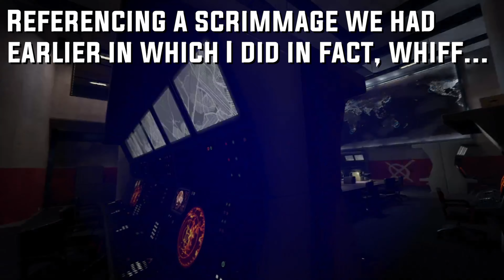SCARING MY FRIENDS in VR! (Pavlov VR - The Hidden)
Playing "The Hidden" with friends is fun. But scaring my friends in "The Hidden"? Even better!

What is The Hidden?

"In the early 1950s human genetics experimentation was taking its first, tentative steps. Amongst many other black projects, a team of British scientists working at an Infinitum Research experimental station stumbled across some remarkable phenomena involving DNA manipulation. This led to deeper research with dangerously unpredictable results, often leading to human patients losing their lives in irresponsible and immoral experiments.

Time passed on, and by the mid 1990s the failure rate of the experiments had been reduced from 75% to a mere 15%, enough for Infinitum to move onto the next stage: Biological Light Refraction. The British team were hoping to unravel the possibilities of light manipulation to create the perfect covert military agent. Early into the new millennium, due to a gross miscalculation, a series of tests on Subject 617 led to a massive synaptic trauma leaving the patient with multiple genetic anomalies.

The subject was left in constant pain and with unstable DNA. The subject escaped captivity, killing anyone that got in its way. The I.R.I.S. (Infinitum Research Interception Squad) team have been deployed to return the subject to a maximum security Infinitum Research facility for further study and dissection. The entire project was considered a failure: all funding ceased and development was discontinued while all records and traces of the experiments were destroyed. Infinitum Research denies all knowledge of any form of human DNA manipulation but are more than happy to comment on the possibilities of cloning human organs inside suitable animal donors. It is believed that these organ cloning experiments form the main cover for their human genetic manipulation experimentations.

Subject 617, known as 'The Hidden', must turn the tables and become the hunter instead of the hunted as the I.R.I.S. team close their net around him." (Original Half Life 2 Mod Description)

(Pavlov Specifics): The Hidden was a popular gamemode during the Half-Life 2 days, and in Pavlov VR, it is becoming an official mode with the next major update. Made by Mottflyer (Pavlov Version), this gamemode pits 1-2 invisible players, codename 617, against the I.R.I.S. , who must use their weapons and gadgets to stop The Hidden from killing all of them.

The Hidden is limited to melee and grenades only, but has advanced movement capabilities and the ability to see players through walls.

***LINKS***

***LINKS TO MY AWESOME FRIENDS IN THE VID, CHECK THEM OUT!***